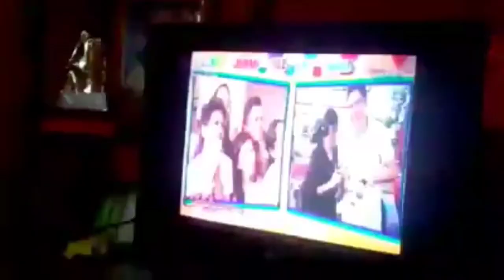Birthday🎂 ng aking baby damulag🤩|| Baby no more🥰🤗